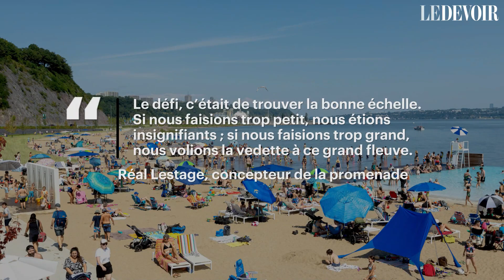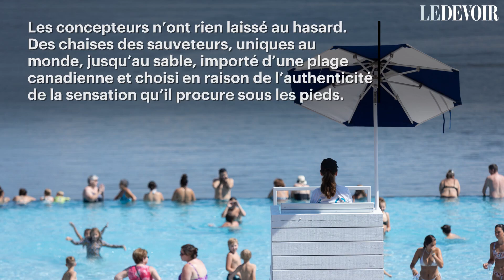Québec et sa nouvelle plage, un bijou sur le flanc du Saint-Laurent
Fruit de presque 25 ans de travail, la promenade Samuel-De Champlain offre aux Québécois un littoral qui fait aujourd’hui l’orgueil de leur capitale nationale.

Inaugurée en juillet, la plus récente phase représente le joyau de la couronne, avec sa station balnéaire qui permet de se baigner en communion avec le Saint-Laurent.